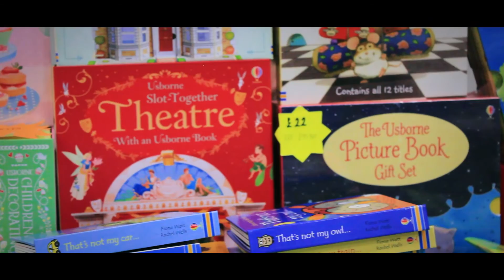Locks Heath Craft Fair 2016 Swanwick Lions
Swanwick Lions Craft Fair November 2016